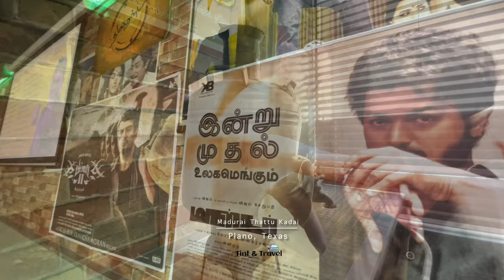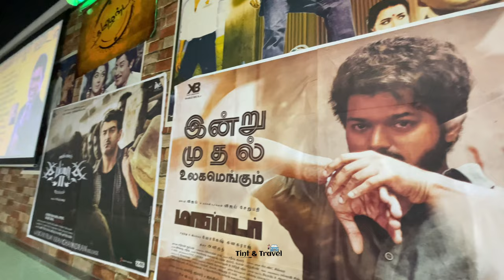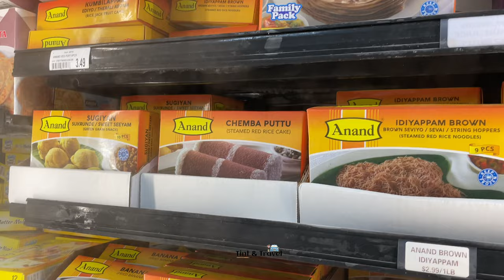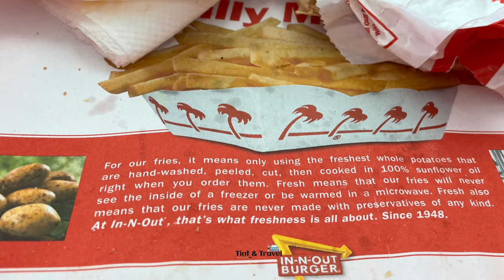Indian Restaurants & Groceries in Plano, Texas | In-N-Out Burger 🍔 | Big Lake Park | Walmart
Patel Brothers - Indian Grocery Store, Plano

At Patel Brothers, their mission is to bring the best ingredients from around the world, right to our doorstep. They have a wide variety of authentic regional grocery, spice products, and international produce. They strive to connect people with the familiar flavors of India and abroad.

Madurai Thattu Kadai - Indian Restaurant, Plano

Casual South Indian canteen serving classic dishes amid Tamil music & old movie posters.

Good food! Perfect taste, no fancy lists. You love Tamilnadu food, then definitely you will love this place!

In-N-Out Burger

In-N-Out Burger is an American regional chain of fast food restaurants with locations primarily in California and the Southwest.[5] It was founded in Baldwin Park, California, in 1948 by Harry and Esther Snyder. The chain is currently headquartered in Irvine, California and has expanded outside Southern California into the rest of California, as well as into Arizona, Nevada, Utah, Texas, Oregon, and Colorado, and is planning an expansion into Idaho. The current owner is Lynsi Snyder, the Snyders' only grandchild.

Big Lake Park is a neighborhood park with a playground, picnic tables, grills (2), drinking fountain and hike/bike trail.